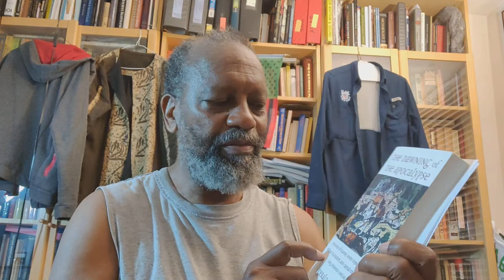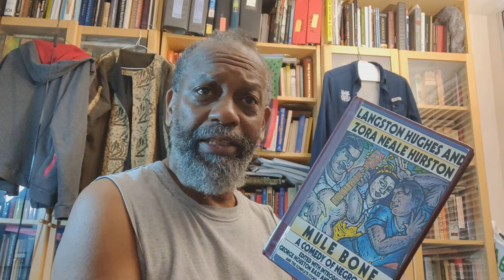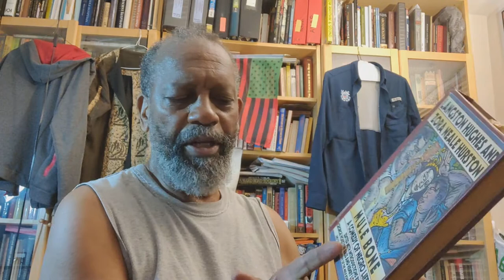On Da International Road Again.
Well it's about time daBrother is getting back to his beloved Southern Africa.

Crypto Currency /BitCoin CONTRIBUTIONS:
722fce22-5e9f-42fc-a378-2da90f5d267a